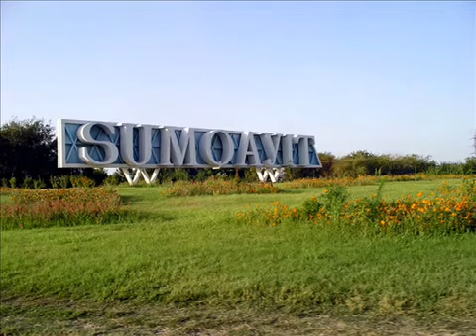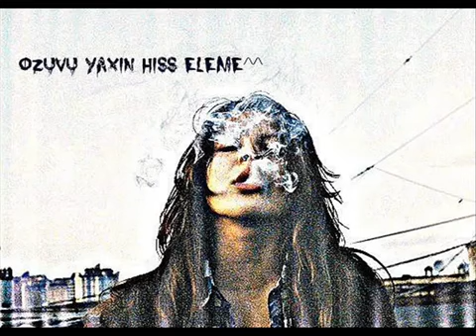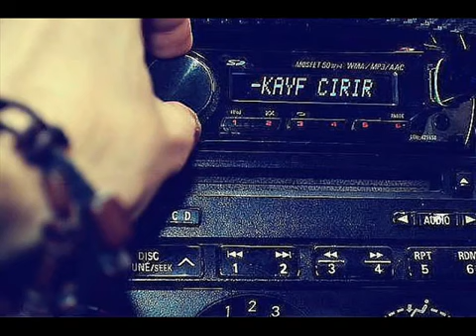Ne Bomba Weysen